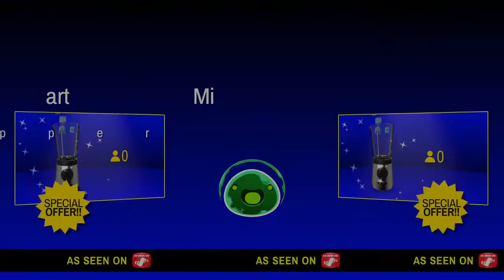big chungus pixel art Minecraft